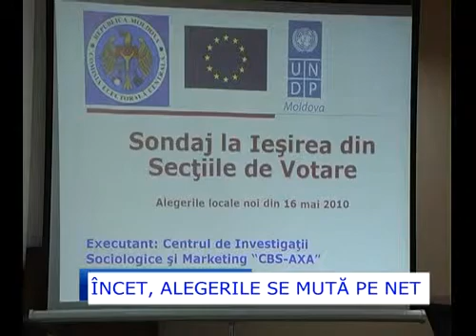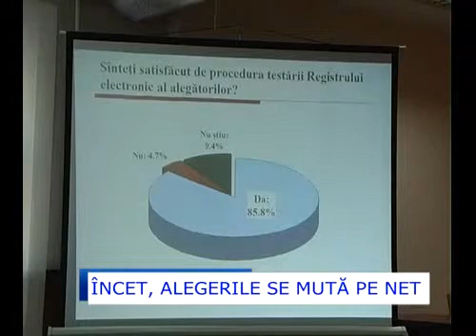INCET, ALEGERILE SE MUTA PE NET